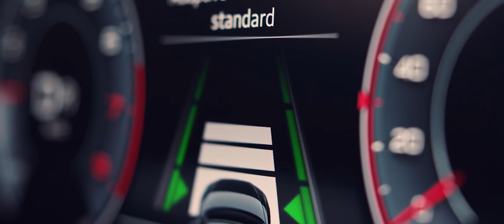Audi A8 Adaptive driving assistance